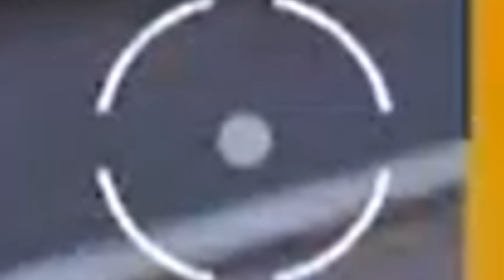فري فاير علي عمر وسكواده في مواجهة سكواد عالمي للفوز في غيم كلاش سكواد 🔥والوصول للعالمي FF